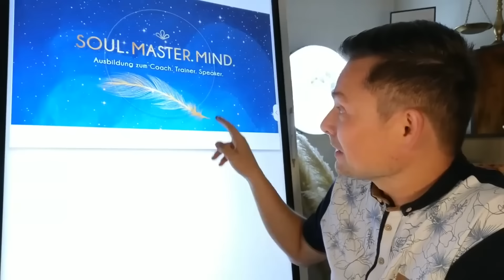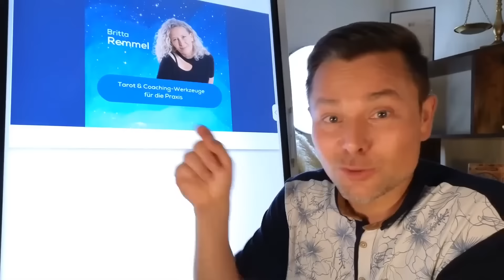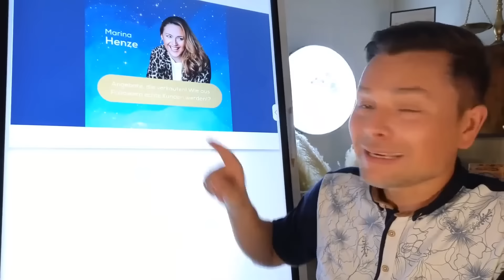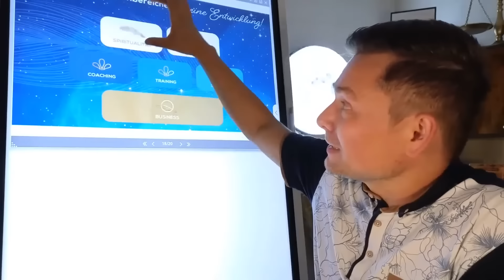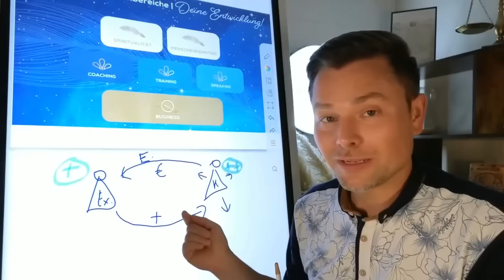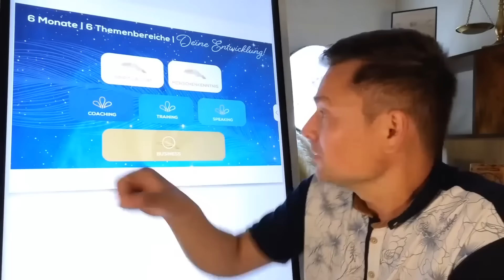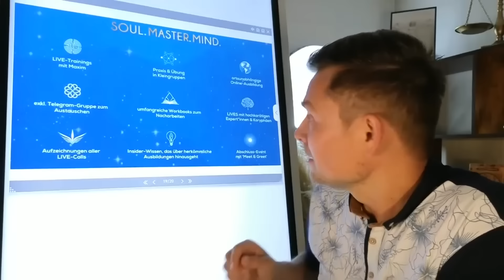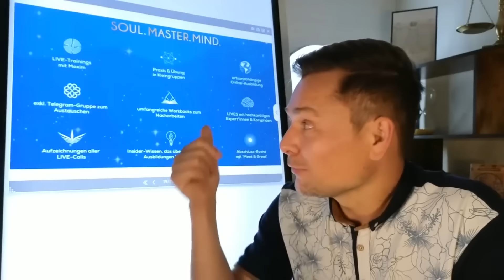Ich lag am Boden. Wie mir das Universum geholfen hat?! | Maxim Mankevich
Was wäre, wenn all Deine Herausforderungen eigentlich Einladungen Deiner Seele sind, Dich neu zu definieren? In dieser Solofolge teilt Maxim eine sehr persönliche Geschichte, die sein ganzes Leben verändert hat. Maxim erzählt über seine Anfänge, als er vor dem Nichts stand – ohne Job, ohne Perspektive, ohne Hoffnung. Doch genau hier fand er mit Hilfe des Universums seine wahre Seelenaufgabe. Fühlst Du Dich gerade festgefahren oder orientierungslos? Dann lass Dich von dieser Episode inspirieren, wieder aufzustehen und Deinen eigenen Weg zu finden.

🪐 Nur bis 25.09.: Bewirb Dich auf einen Platz in der »SOUL. MASTER. MIND.« Ausbildung 🎓 Lerne Coaching, Training & Speaking von Top-Experten!

00:00 Meine Geschichte
44:45 Expertenvorstellung
01:06:00 Aufbau Ausbildung

Wie genial bist Du wirklich? Trainiere Dein Genie mit starken Videokursen aus unserer Online-Akademie

►Welches Genie steckt in Dir? Finde es heraus

Maxim ist SPIEGEL-Bestsellerautor #1 und Experte für Erfolgswissen. Er stieg nach seinem BWL-Studium und zahlreichen internationalen Projekten als Studienleiter beim Branchenprimus Greator ein. Innerhalb kürzester Zeit bildete er Experten & Führungskräfte aus und wurde dort zum jüngsten Trainer aller Zeiten. Zudem mitbegründete Maxim einen Studiengang, indem er als Hochschuldozent über 40 verschiedene Seminare leitete.

In seinem #1 Podcast "Die Köpfe der Genies" erreicht Maxim jedes Jahr mehrere Millionen Zuhörer und teilt außergewöhnliches Insider-Wissen & faszinierende Geschichten der größten Genies aller Zeiten. Sein #1 Bestseller "Soul Master" hat es in die Top 3 von SPIEGEL im Jahr 2022 geschafft.

Maxim ist zudem ein gefragter Experte. Er berät Vorstände, deutsche Fußball-Weltmeister und Menschen mit genialen Ideen. Dabei wurde er mehrfach ausgezeichnet, unter anderem im ERFOLG Magazin (Top 10 der erfolgreichsten Trainer in ganz D A CH). Zudem wurde Maxim als jüngster Experte in dem renommierten „Top 100 Speakers Excellence“ Katalog aufgenommen. Mit seiner starken Präsenz im Markt erreicht er über 5 Millionen Menschen jeden Monat, hält europaweit Seminare und begeistert Menschen von jung bis alt. In seinen Vorträgen erlebt das Publikum zielgerichtete Inspiration und Inhalt mit Tiefgang.

PS: Steckt ein Genie in Dir? Trainiere Dein Genie mit starken Videokursen aus unserer Online-Akademie